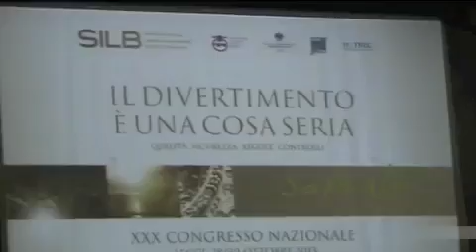Tg 29 Ottobre: leccenews24 notizie dal Salento in tempo reale